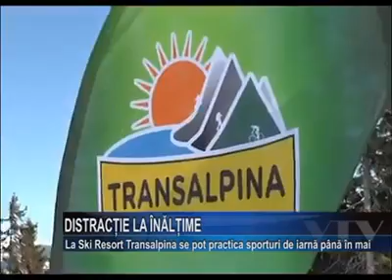Distractie la inaltime - VOINEASA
Se anunță un nou weekend plin de distracție pe pârtia de schi de la Obârșia Lotrului! Sute de turiști au asaltat zona din nordul județului Vâlcea pentru a se bucura de vremea minunată de la sfârșitul săptămânii, dar și de stratul consistent de zăpadă de peste 50 de centimetri. Domeniul schiabil Ski Resort Transalpina, este format din 7 pârtii omologate, cumulând 9 km, întinse pe o suprafață de peste 30 de hectare.
Sursa video - Televiziunea VTV.